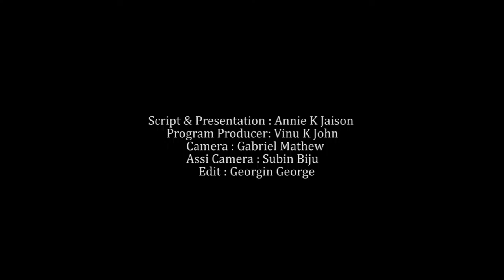SEPTEMBER 24 | INNU | MVTV